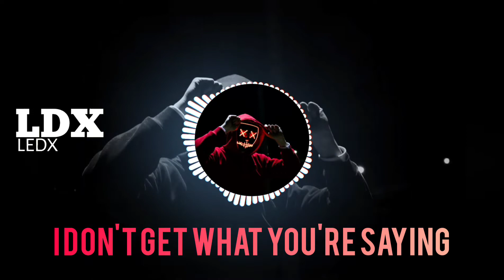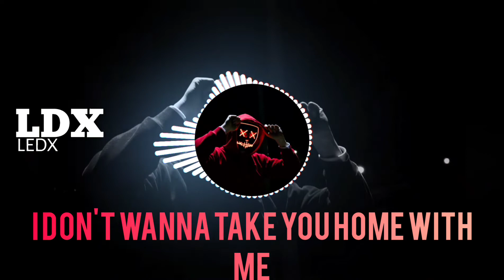same day & dust of Apollon - TAKE YOU HOME [LYRICS]